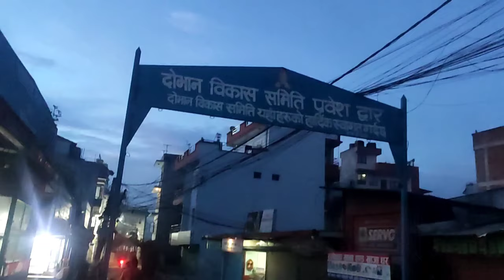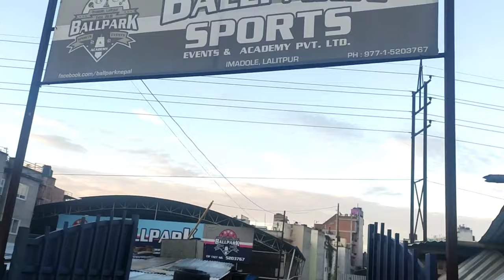Ballpark Cricket Academy || Unboxing my kit bag || cricket academy nepal